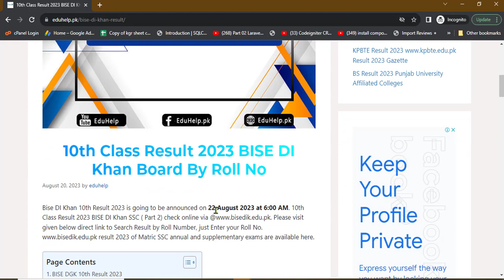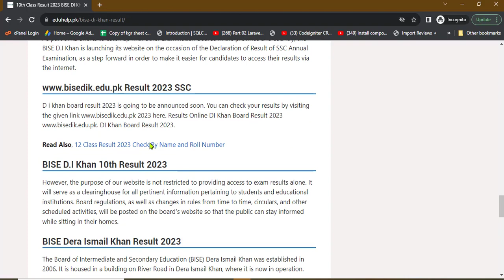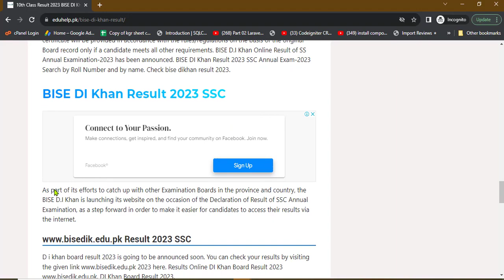D i khan Board Result 2023 class 10th online check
Exciting Update! D.I. Khan Board Result 2023 Class 10 is now available online for you to explore! 🗓️ Learn how to conveniently check your result online in this video. 📜 Join us as we guide you through the process, ensuring you're well-informed about your matriculation journey.

🔗 Ready to access your result with ease? Simply click the link below to discover your D.I. Khan Board Class 10 Result for 2023: